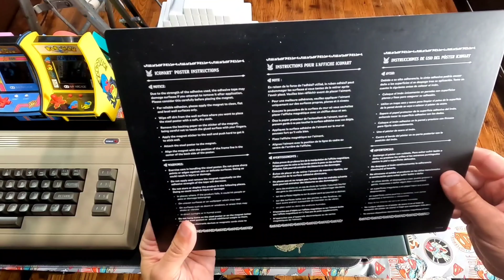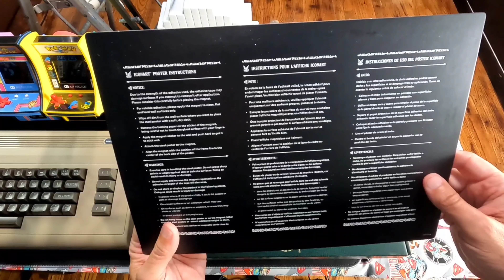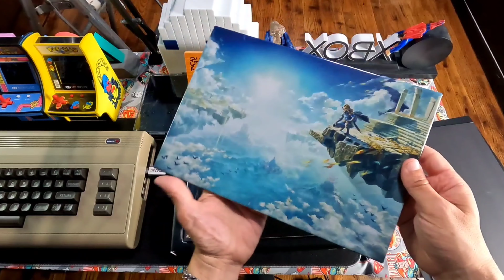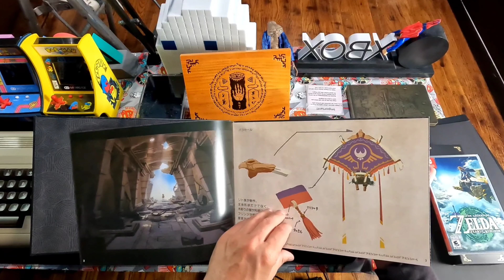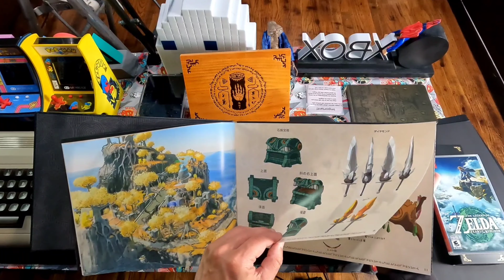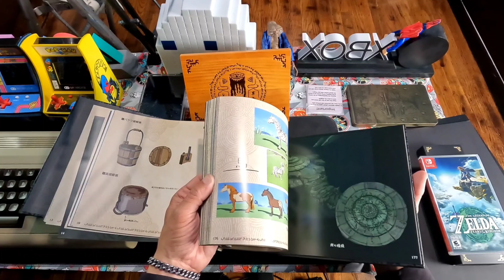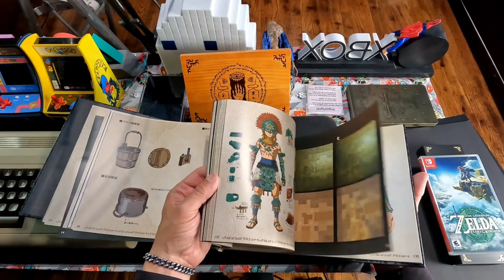Unboxing The legend of Zelda: Tears of the Kingdom collector's edition - The Handheld Gamer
Picked up and unboxed The legend of Zelda: Tears of the Kingdom collector's edition

☝️ Doctors say watching at least one video a day from The Handheld Gamer , one will remain in good health and will not need to see the doctor as often." ☝️

IGTV @ handheld_gamer Bill Brown

MeWe @ Bill Brown / handheld gamer

👉Nintendo Nerdery Discord channel is a cool place to hang out on and talk about anything , especially video games 👇🕹️🎮

👉The Handheld Gamer's Daily Nostalgia show Discord channel is brand new and will be growing pretty fast. Follow me for plenty of nostalgic goodness.👇🎮🕹️

and finally Xbox Excellence on Discord is a great place for all your Xbox needs👇

I lied because I have one more great one.

The minidisk soundtrack club is a fantastic place to find some cool gaming soundtracks. 🎧🎶👇

Get reliable PCBs for any needs you may have.👇
Get PCBs shipped in as fast as 1 day!

Do you want to build a brand new commodore 64? Here is a fantastic place to visit to get you started.👇

Thanks everyone for being awesome take care and have a good one. ✌️